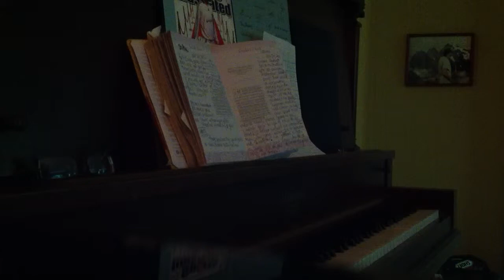Amazing grace in G